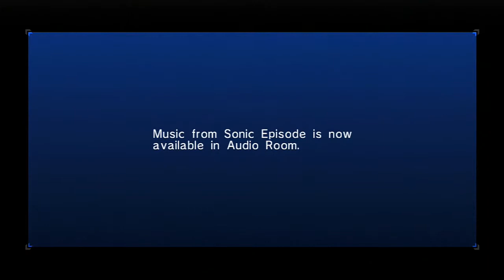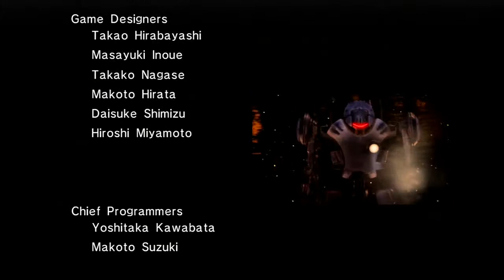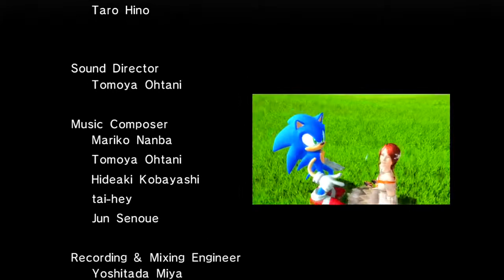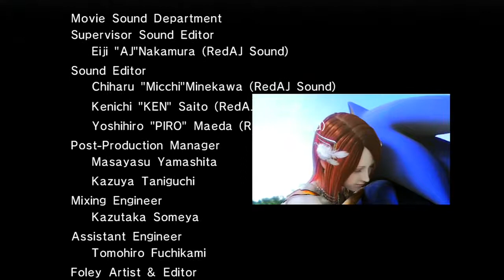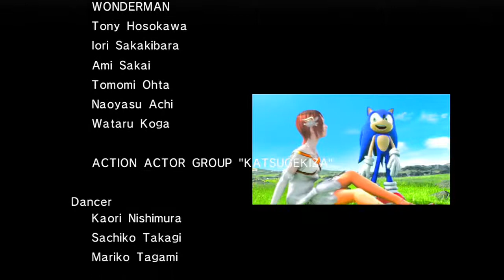Let's Play Sonic the Hedgehog 06 - Playthrough Part 12